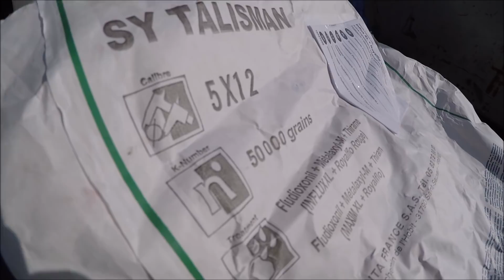QQ Talisman wysiany:) Rolnik NIEprofesjonalny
Cześć! Polidap oczywiście 18% a nie 10% azotu :) Uprawy i siewu dokonano 27 kwietnia :)